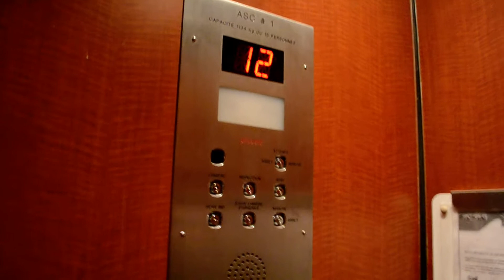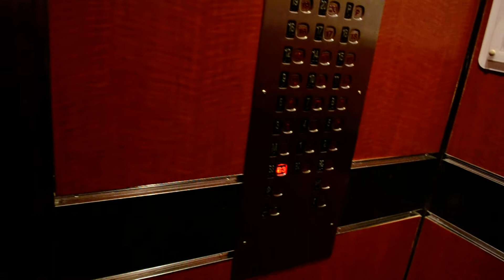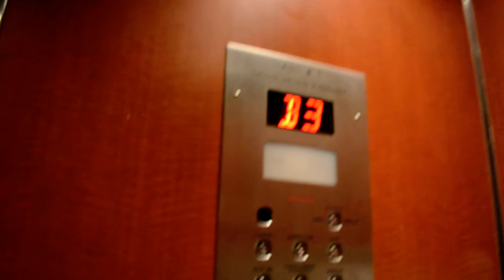SHARP TRACTION ELEVATOR IN HIGH RISE BUILDING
GOING UP TO THE 21 ST FLOOR, IN DOWNTOWN MONTREAL.